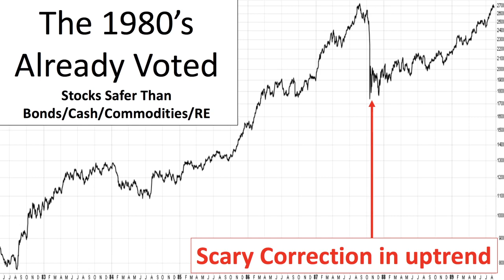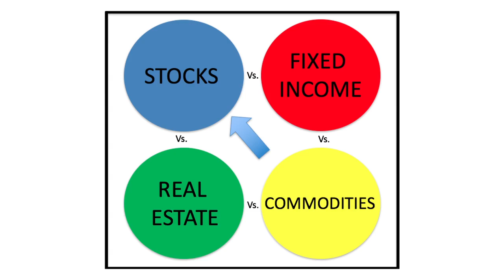Stock Strategies That Work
When your strategy is not working and appears broken how long will it take it to get back to break even?  I’m asking because all strategies go through periods when they appear broken. The long-only buy and hold approach that Big-Box advisers tout appeared broken in 2000, 2001 and 2002 and then again in 2008 and half of 2009. Buy and hold is a good strategy 78% of the time. The problem is that other 22%. What is that costing?

Let us help you become the smartest investor in the room.

Sign up and get our Rosetta Stone of Investing for free. This infographic will show you how you can get to the front of the line immediately. We want to help you and that's why 95% of our content is free. Download our Rosetta Stone of Investing now!

The opinions expressed on this YouTube channel are for general informational purposes only and are not intended to provide specific advice or recommendations for any individual or on any specific security. It is only intended to provide education about the world of investing and markets. To determine which investments may be appropriate for you, consult your financial advisor prior to investing. Any past performance discussed during this program is no guarantee of future results.